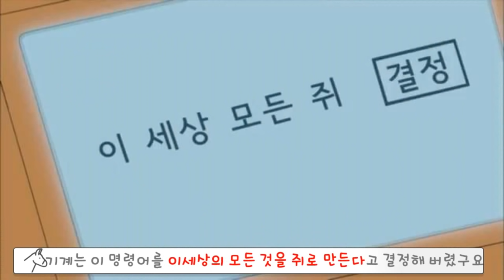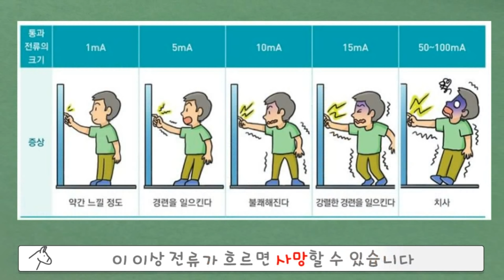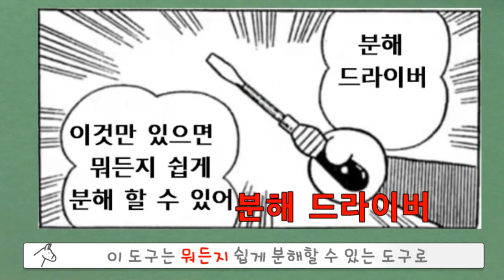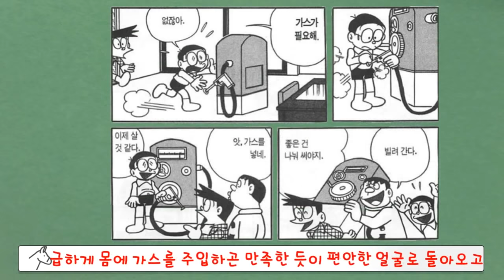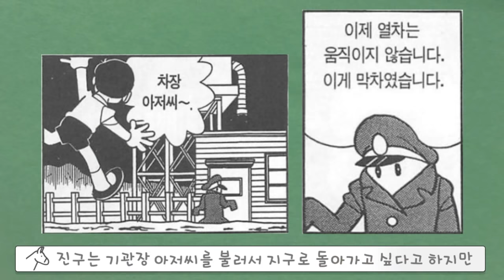[동키]도라에몽의 소름끼치는 아이템 몰아보기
▪ 배경음악

Doll_Dancing(유튜브 오디오 라이브러리)
Magical Dirt(유튜브 오디오 라이브러리)
Spirit of the Dead(유튜브 오디오 라이브러리)
Dance of the U-boat(유튜브 오디오 라이브러리)
Dark Toys(유튜브 오디오 라이브러리)
Orphan(유튜브 오디오 라이브러리)

Kevin MacLeod의 Darkest Child A에는 크리에이티브 커먼즈 저작자 표시 4.0 라이선스가 적용됩니다.

Artist : ErikMMusic
YouTube provided &Video production by [June AB] Free BGM

Kevin MacLeod의 Classic Horror - Madness Paranoia에는 크리에이티브 커먼즈 저작자 표시 4.0 라이선스가 적용됩니다.

Kevin MacLeod의 Crossing the Threshold - Ghostpocalypse에는 크리에이티브 커먼즈 저작자 표시 4.0 라이선스가 적용됩니다.

Kevin MacLeod의 Industrial Music Box에는 크리에이티브 커먼즈 저작자 표시 4.0 라이선스가 적용됩니다.

▪ 음향효과 : 상업적 목적으로 이용할 수 있는 공정자료 이용 및 자체제작
▪ 기타 사진·영상 : 상업적 목적으로 이용할 수 있는 사진과 영상 이용